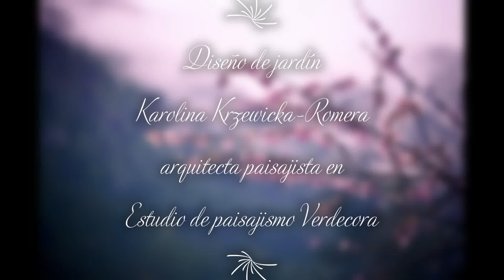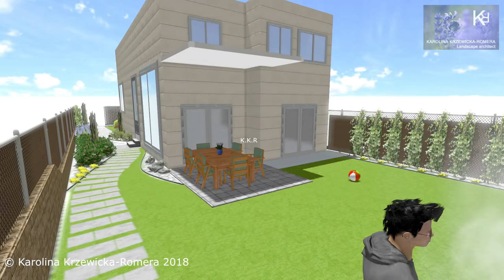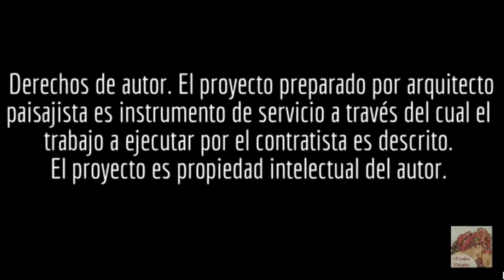14718 Jardín. Diseño © Karolina Krzewicka-Romera 2018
FAMILY GARDEN. TRANSFORMACIÓN DE UN JARDÍN!